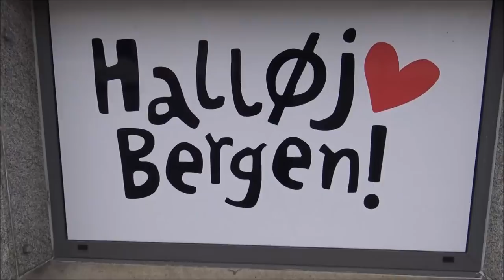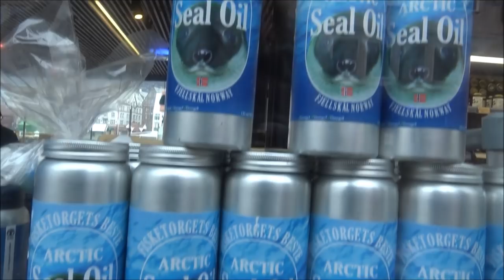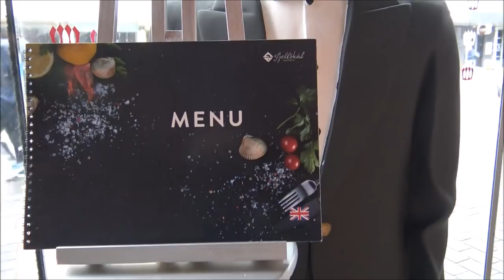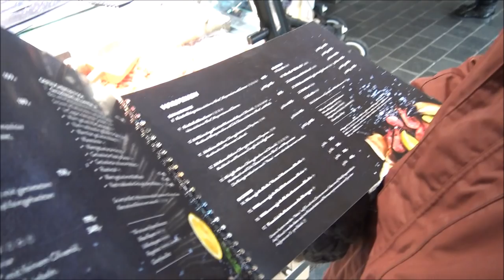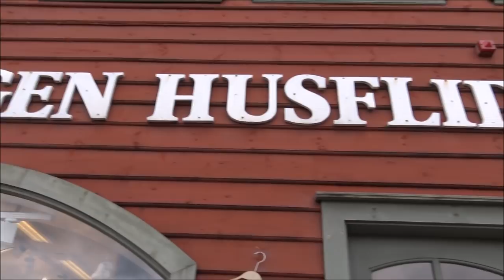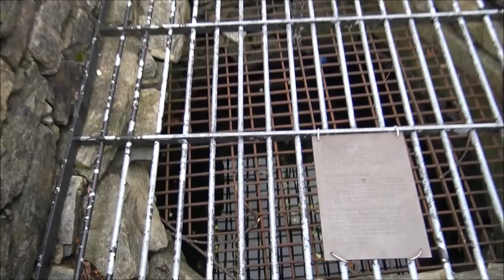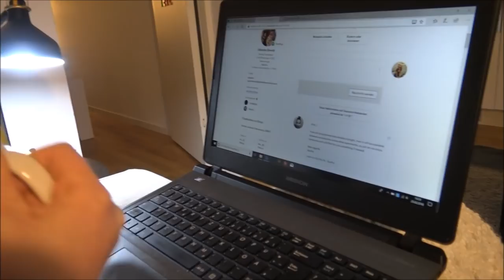Bergen Bryggen Fischmarkt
Norwegen Vlog Bergen Fischmarkt Bryggen

Herzlich Willkommen in der Stadt Bergen, besucht mit uns den kleinen Fischmarkt, den Hafen und den wunderschönen alten Stadtteil Bryggen. Danach zeigen wir euch noch unsere schöne Unterkunft die wir über Airbnb gebucht haben.

Liebe Grüße Corinna und Robert

Wir freuen uns über euer Abo und eure Kommentare.

    UNSER EQUIPMENT

Günstige Actioncam *

Unser Schnittprogramm: Windows movie maker